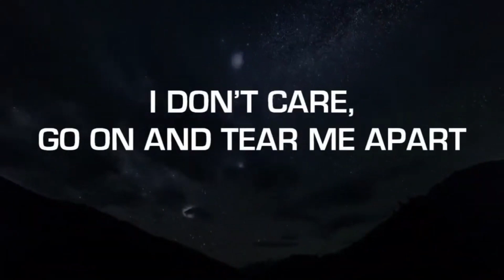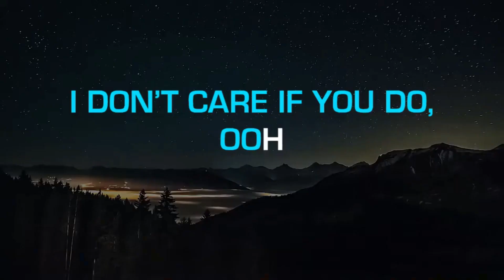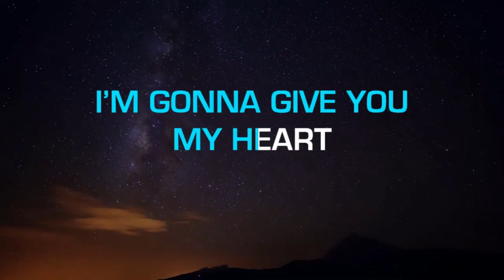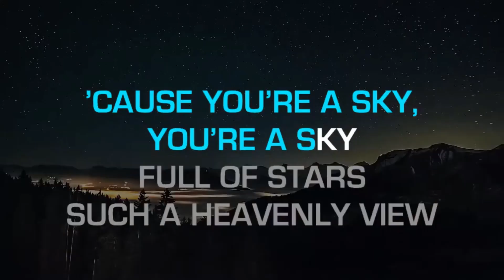A Sky Full Of Stars | Cover By Muje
In this video, we feature Muje's cover of Coldplay's hit song "A Sky Full of Stars," as featured in the hit movie "Sing 2." Muje's version brings a fresh and unique take on the popular song, with their own distinct vocal style and arrangement. The video features clips from the movie, showcasing the vibrant and uplifting energy of the film.

Whether you're a fan of the original version or just love discovering new music, this cover is sure to captivate you with its powerful vocals and infectious energy. So sit back, relax, and enjoy Muje's rendition of "A Sky Full of Stars" on our channel, along with scenes from "Sing 2" that are sure to put a smile on your face!